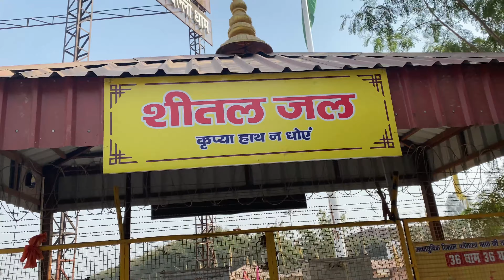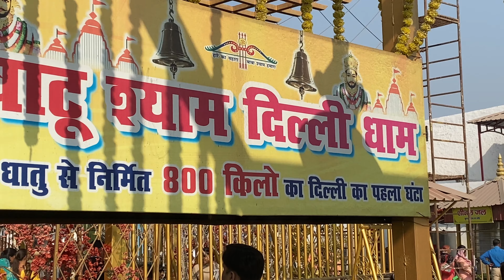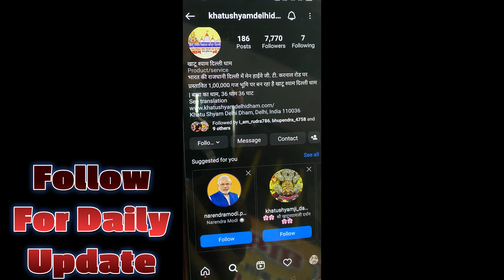Khatu Shyam Delhi Dham | अब खाटू स्याम मन्दिर दिल्ली में भी | खाटू स्याम मन्दिर के सम्पूर्ण दर्शन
Video Created By Mukul Sharma

This Video Was Shot By iPhone 11 Pro Max

Mukul Sharma